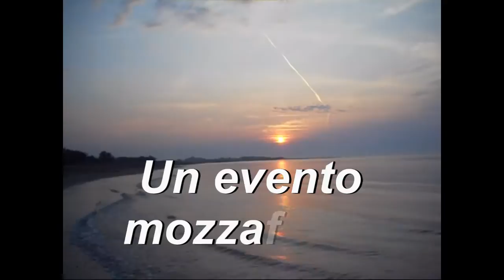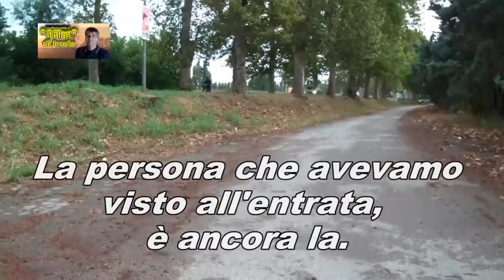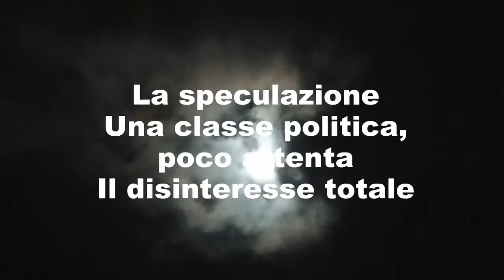Dalla Ex Discoteca ai magazzini Ex Cattel 14 Agosto 2013 claudiovianello.it 2a puntata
assessore alla sicurezza Luigi Rizzo dichiarava: "Il risultato che abbiamo ottenuto alla vigilia di Ferragosto è estremamente positivo per la città di Jesolo, perchè arriva da una proficua collaborazione tra pubblico e privato. Era importante dare un segnale, vista l'importanza di questo angolo della città, da troppo tempo lasciato al degrado. In questi termini va fatto anche un plauso agli uffici comunali che hanno seguito l'iter burocratico ed hanno avviato la messa in sicurezza dell'area - spiega l'assessore alla sicurezza - . Eravamo in presenza di una condizione ambientale e sociale veramente critica. Abbiamo cercato una collaborazione effettiva con l'attuale proprietà, e possiamo già dire che il prossimo autunno in quell'area sarà messa in cantiere un'importante opera urbanistica . Un investimento che sarà una  boccata di ossigeno per la nostra economia locale".